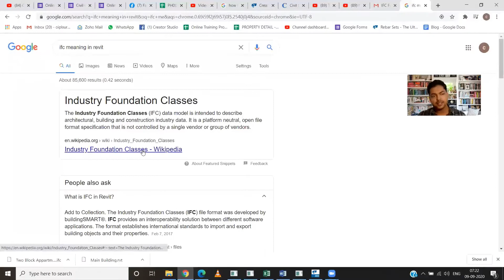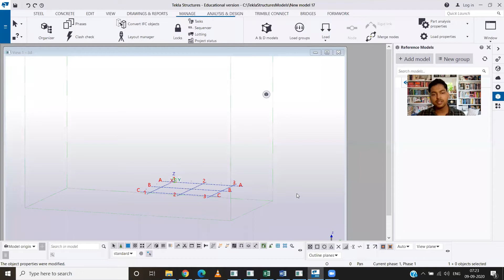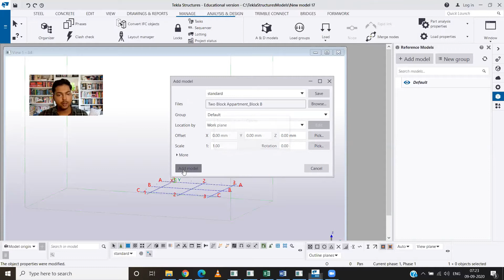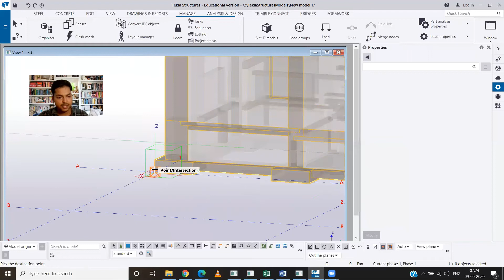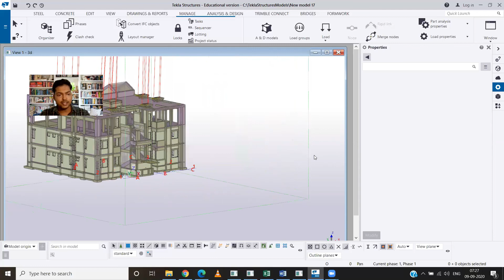Integrating IFC model with Tekla Structure